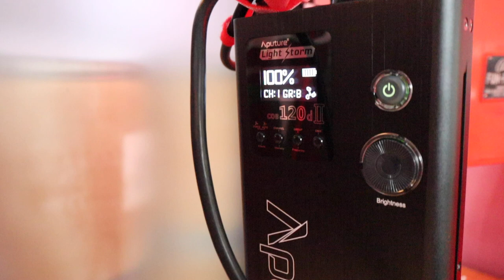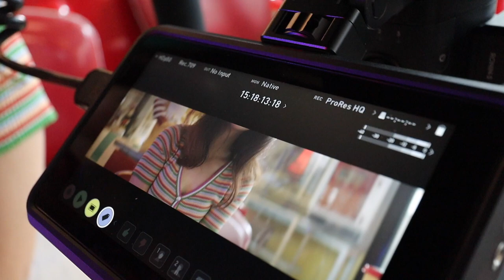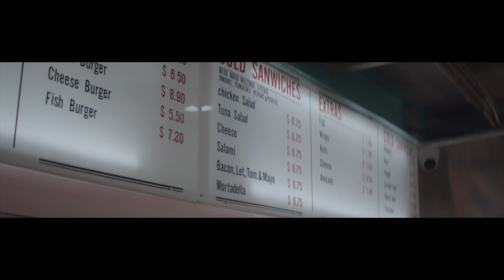Vlog25 (BMPCC4k + Vazen Anamorphic 1.8x 40mm T2 + RONIN S)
ก่อนอื่นต้องบอกไว้เลยครับว่า Setup นี้ควรจะมี easyrig (Camera support) เพราะมันหนักมาก !!

Setup นี้เป็น Setup ที่ลงตัวมากครับ ด้วยคุณภาพของ File ที่ได้จาก BMPCC4K Braw บวกกับ Lens Anamorphic 1.8x ของ Vazen กันสั่นด้วย DJI Ronin S แบบ Full Setup ตัว Setup นี้สามารถถ่ายหนังแบบย่อมๆได้เลย ให้ฟิว Cinematic look แบบราคาโดยรวมยังน่ารักอยู่!!

Vazen Anamorphic 1.8x 40mm T2
Lens ตัวที่ได้มาน่าจะเป็น ตัวเดโม่ครับ การประกอบอาจจะยังไม่ 100% จากที่ใช้งานความ Smooth ของ Gear จะไม่เท่ากันในแต่ละช่วง ทั้ง Focus และค่า T stop น้ำหนักและขนาดใหญ่และมีน้ำหนักมาก จำเป็นต้องมี Lens support นะครับ ส่วนเรื่องการใช้ ND ตาม spec คือหน้า 92mm แต่จริงแล้วมันใส่ไม่ได้นะครับ ต้องติดอุปกรณ์เสริมเท่านั้น จากที่เห็นใน Clip ผมเอา ND มาพันด้วยเทปใช้แทนไปก่อน Look ของภาพโดยรวมถือว่าได้ฟิว Anamorphic เลยทีเดียวครับ มี Flare ที่เป็นเส้นสีน้ำเงิน Bokeh ที่เป็นวงรีสวยงาม เรื่องสี Skin และมิติ สวยงามดี คงเป็นเพราะถ่ายด้วย Braw ด้วยเลยปรับได้หลายรูปแบบ ถ้าใช้ T2 เลยภาพจะเริ่มฟุ้งครับ Sweet spot ที่กว้างที่สุดผมแนะนำ T2.8-3.5 ครับ ด้วยราคาแสนนิดๆ คงต้องบอกเลยครับว่ามันเป็น Lens ที่น่าสนใจมากๆกับสิ่งที่มันทำได้ ถ้าเรานับแค่เฉพาะการใช้งานเมื่อเทียบกับการประกอบด้วย Anamorphic Adapter รวมๆแล้ว Vazen แพงกว่าไม่มากและพร้อมใช้งานได้ทันที ไม่เหมือนการใช้ Anamorphic adaper ที่ต้องหา Taking lens และ ตัว Single focus ที่ต้องคอยทดสอบในหลายขั้นตอน แต่ถ้าเรามองถึง Look ของภาพ อันนี้ขึ้นอยู่กับความชอบส่วนตัวแล้วครับ สำหรับ Vazen เอง ก็อย่างทีเห็นใน Final Vdo ครับ ส่วนตัวผม Happy ที่จะใช้ Vazen มากกว่าการใช้งาน Adapter ของ SLR magic Anamophot 1.33x ครับ

DJI RONIN S Full Setup
ส่วนตัวใช้งาน Ronin S มาตั้งแต่วันแรกที่มันออกขายครับ ทุกวันนี้ก็ยังชอบเหมือนเดิมถึงแม้ว่า Ronin SC มันจะออกมาแล้ว สำหรับ Setup นี้ ผมขอ Recommend เลยครับ มันช่วยได้มากๆ การจับแบบ Dual handel นั้นทำให้ Control ได้ดีขึ้นและยังลดภาระกล้ามเนื้อหลังเราอีกด้วย สามารถ mount จอเสริมได้ในตำแหน่งที่คิดมาแล้ว คือ DOP จะก้มหน้ามองจอ ขณะเดียวกัน เราจะเห็นเท้าของเราด้วย ทำให้เวลาดู frame ก็ยังสามารถระวังเวลาเก้าเท้าได้ ตัว Grip Design มาเพื่อการจับแบบที่เราต้องบิดข้อมือไปมา ตัวยางจะสามารถหมุน Free ได้ ทำให้ลดภาระของข้อมือไปได้เยอะเลย ติดอยู่อย่างเดียวที่มันหนัก !! เดิมๆ Ronin S ก็หนักอยู่แล้ว ยิ่งใส่อะไรเพิ่มยิ่งหนักเข้าไปอีก จุดนี้คงต้องเล่น กล้ามเอาแล้วครับ :-)

โดยรวมการใช้งาน Setup นี้ ผมให้ 8 กะโหลก เลยครับ ด้วยราคาโดยรวมและ กับ look ที่ได้ ฟิวดีสามารถเอาไปถ่ายหนังย่อมๆได้เลย ติดตรงที่รวมๆแล้วมันหนัก DOP ควรต้องมี Easyrig ไม่งั้นไม่คุ้มหาหมอครับ เอาจริงๆงานนี้ร้าวไปหลายวัน 5555 Braw จาก Blackmagic ทำงานง่าย playback ลื่นปรื๊ด ตัดด้วย Macbook pro 2017 ผ่าน Davinci reslove ทำงานสบายๆในขณะที่ File มี Data ที่เยอะมากๆ อันนี้ชอบเลย :-)

Director / DP : Benjamin Villataspaisarn
Model ig : bew_camel
Camera : Blackmagic Pocket Cinema Camera 4K
Lens : Vazen Anamorphic 1.8x 40mm T2
Gimbal : DJI Ronin S

DJI 13 Store สำหรับ Full setup Ronin S
STM Cafe By The Digital STM สำหรับ Vazen 40mm T2 Anamorphic 1.8x
พี่น่านจาก เทคโนโลยีการผลิตภาพยนตร์ ที่ให้ทำแนะนำเรื่อง Size ภาพครับ
Incase Thailand สำหรับกระเป๋าที่ใช้ใน Clip นี้ครับ